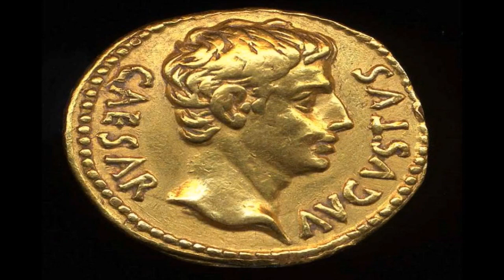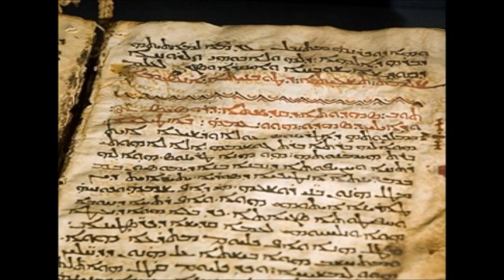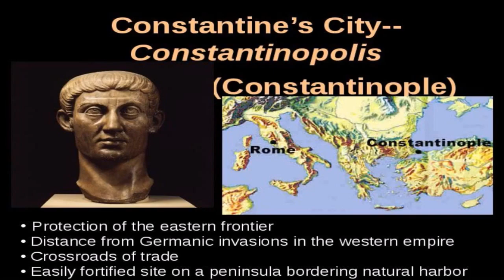Bible Prophecy - Daniel 11 - The King of the North - Rise of Rome - War and Conquest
Bible study of Daniel chapter 11 and the kings of the north and south.

The language of Daniel 11-12 is not symbolic in the same way that it is in chapters 2, 7 and 8. There are no images, beasts, or horns. Just the same, its language is cryptic, almost like a code. Each sentence condenses quantities of information, and many metaphors are employed.

These qualities have led to a variety of interpretations of this prophecy. There are, however, two very useful guidelines that all interpretations must follow to be acceptable:

1. This vision begins with a reference to King Cyrus and ends with God’s people delivered. So just like the other prophecies of Daniel, this one does not focus in on a narrow span of history but covers a long time span from the prophet’s day to the end of the world. This also means there should be some parallels that can be identified between this vision and the previous ones.

2. Within the text are several specific phrases that can be accurately pinned to certain historical events or time periods.

Rise of Rome - War and Conquest

11:16-29 At this point Pagan Rome takes center stage in the prophetic panorama. This section applies to the Pagan Roman Empire; it is the “King of the North” that “none shall stand before.” In 63 BC the Roman General Pompey interceded in a Jewish civil war and declared Judea a Roman protectorate.

Verses 17-19 are generally applied to Julius Caesar, ending with his assassination. Caesar Augustus, who, at the time of Christ’s birth, decreed that “the entire world should be taxed” (Luke 2:1), is pointed out in verse 20.

 11:21-24 This is a reference to Tiberius(A.D. 14-37) specifically and Pagan Rome generally with verse 22 being a reference to this power’s part in Christ’s death.

11:25-28 This passage refers to the civil war between Octavian Augustus as “King of the North” in conflict with Mark Antony and Cleopatra in Egypt as “King of the South” in 31 BC.

Verse 28 also refers to Titus and the Romans destruction of Jerusalem and Herod's Temple in A.D. 70 and his return to Rome.

11:29 This verse refers to the removal of the seat of the empire to Constantinople by Constantine in A.D. 330. This removal has been designated the signal of the downfall of the empire. The "ships of Chittim" are the barbarian tribes that attacked & invaded the Roman Empire. (Amazing Discoveries)